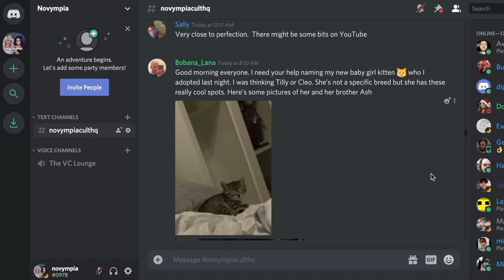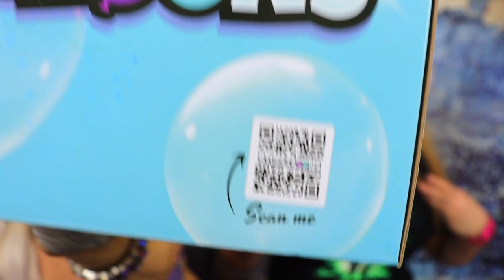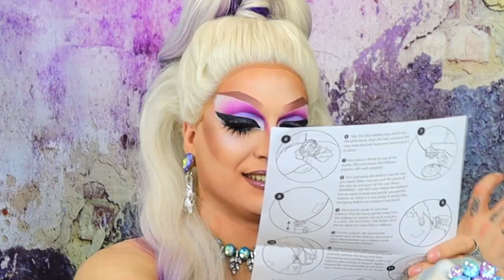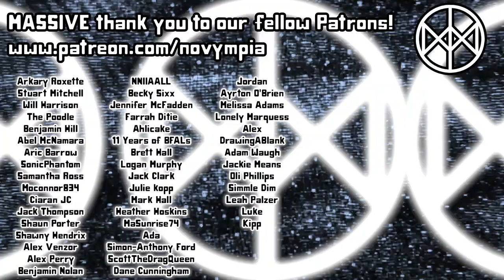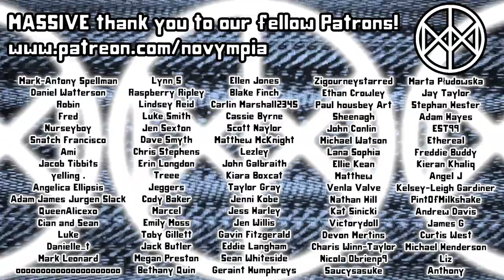Just the STRANGEST toy - Drag Queens React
Nova presents a video concept she's been sitting on for years and years - putting garbage inside ugly balloons. Heinous.

Novympia
Unit 22371
Courier Point
13 Freeland Park
Wareham Road
Poole
BH16 6FH
UK